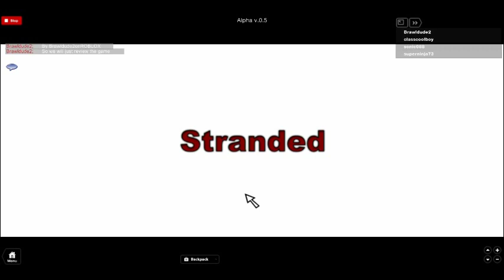Stranded (2012 Roblox)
here's an old video of me playing the roblox game stranded

i have no idea if this game is still around, i think it was repurposed into a different game with a similar premise that i already played on this channel